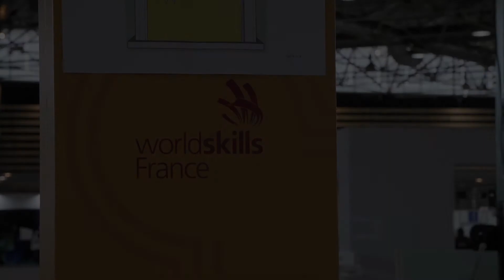WorldSkills Lyon 2022 – FACOM fournisseur des métiers Mécanique VI et Technologie Automobile.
Les épreuves des métiers Mécanique Véhicules Industriels et Technologie Automobile avec l’outillage FACOM au soutien des jeunes compétiteurs vers l’EXCELLENCE !